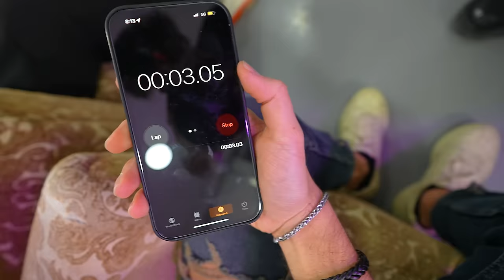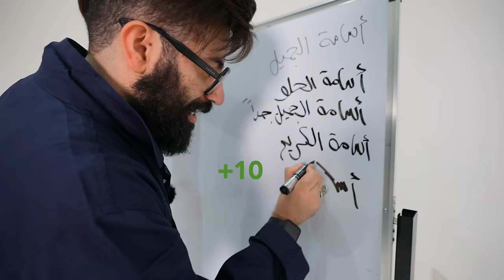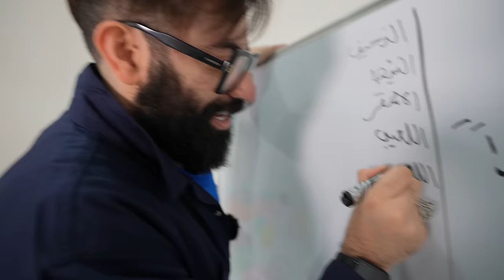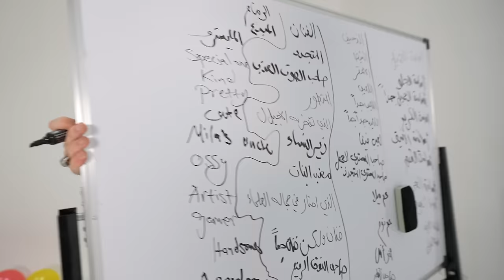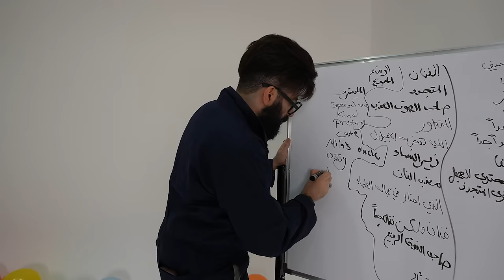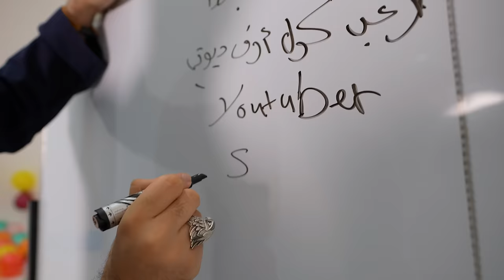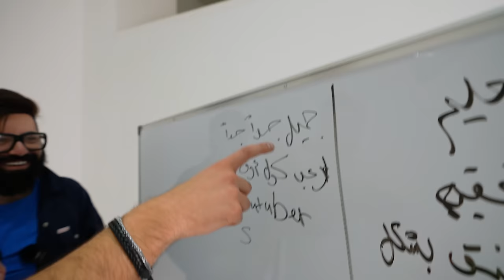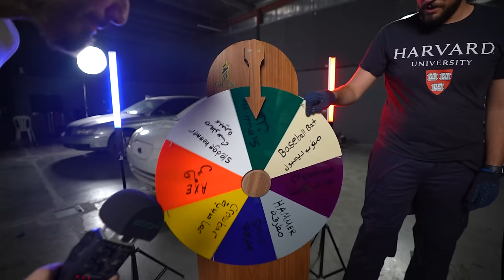هذا الفيديو كلف 50,000 درهم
Master Editing by:
mk45hmz

Thumbnail by the talented:
Arman Balko

Camera by the talented:
Mohd Derky

Sound & Light by the talented:
Mohamad Khalife